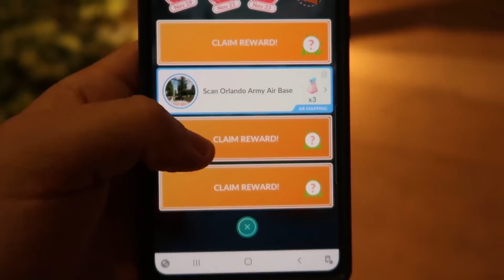SHINY GOLDEEN HUNT! VERY RARE SHINY FAMILY COMPLETED! (Pokémon GO)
Shiny Goldeen is now in Pokemon GO and I need it! Hopefully, we will be able to find one soon! Plus we completed the Shiny Slowpoke family just in time! Hope you're all having luck with this event!